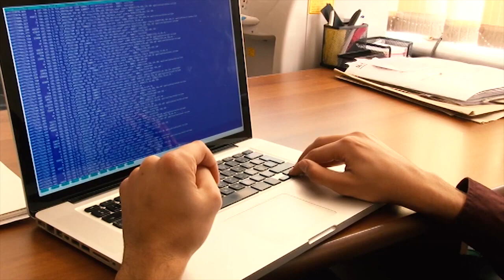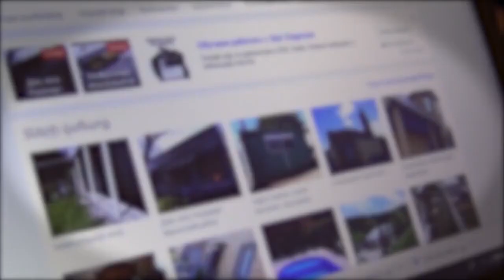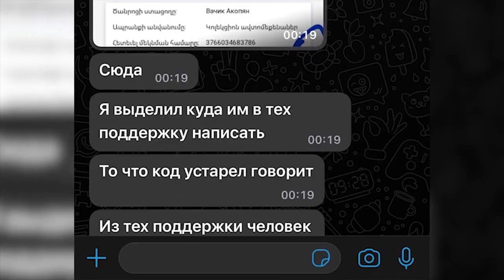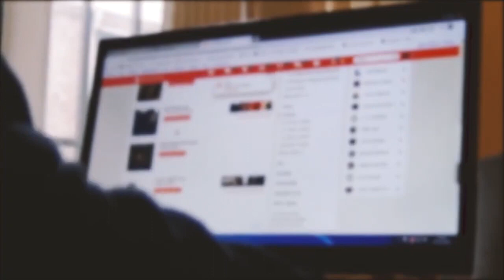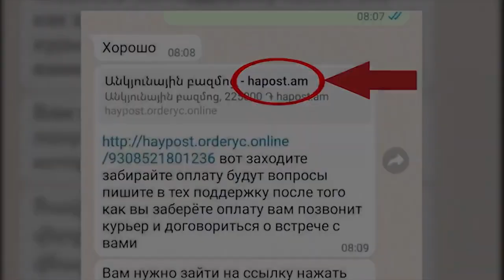Հափշտակություններ «WhatsApp», «Viber», «Telegram» և այլ հավելվածների միջոցով․ ոստիկանություն